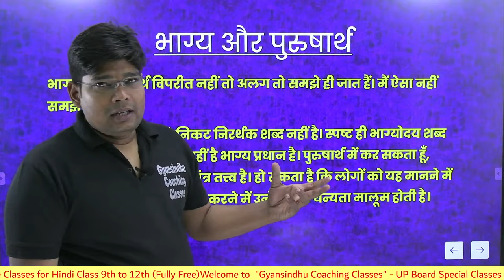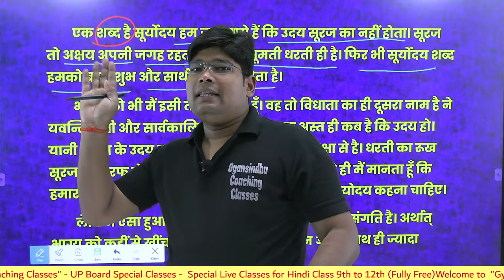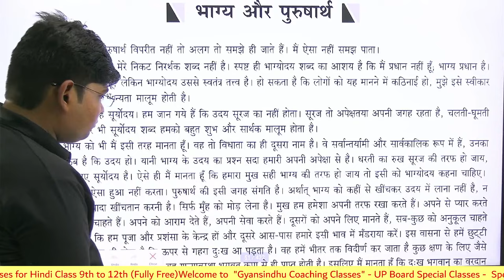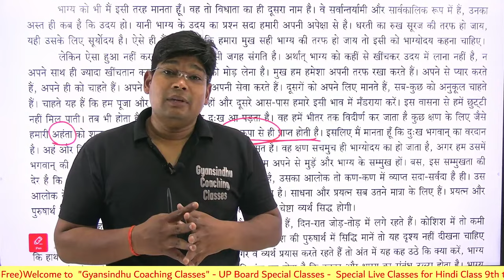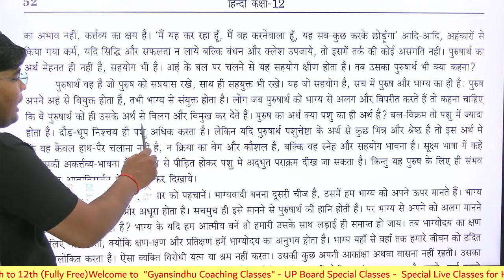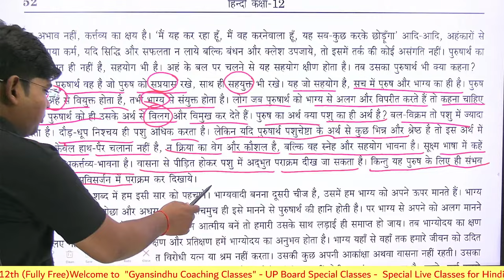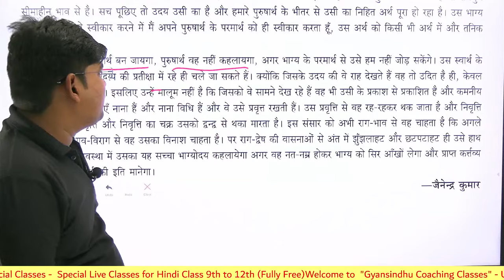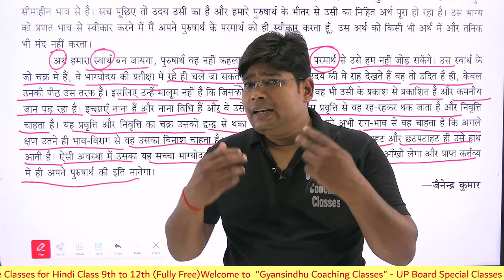भाग्य और पुरुषार्थ-जैनेन्द्र कुमार |Bhagya Aur Purusharth explanation up board class 12 hindi Gadya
भाग्य और पुरुषार्थ-जैनेन्द्र कुमार |Bhagya Aur Purusharth explanation up board class 12 hindi Gadya 2025 भाग्य और पुरुषार्थ ||